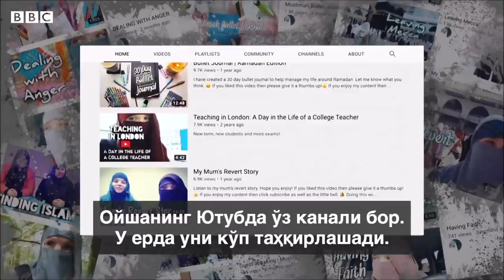Ҳижобли Ойша: Мамлакатингга йўқол деганларга қандай жавоб бераман? - BBC News O'zbek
Ойша Шотландияда туғилиб вояга етган.

Бироқ юзини ёпиб юргани учун кўпчилик уни бирор мусулмон мамлакатдан яқинда келиб қолган деб ўйлайди.

Ойша ўзининг дини Ислом талаби билан ҳижоб ўрашини айтади.

У ирқчилар билан юзма-юз келиб туришини, жаҳлига эрк бермасдан хотиржам суҳбатлашишга ҳаракат қилишини айтади.